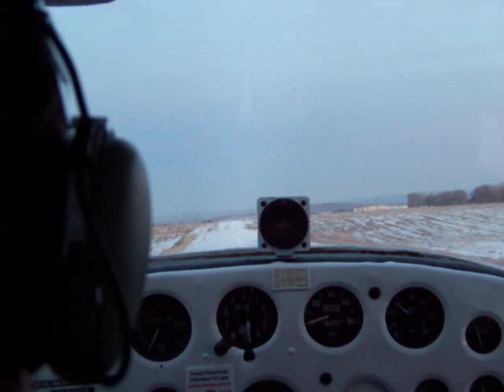1956 cessna 182 landing on thanksgiving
snowy landing in Pingree, ID